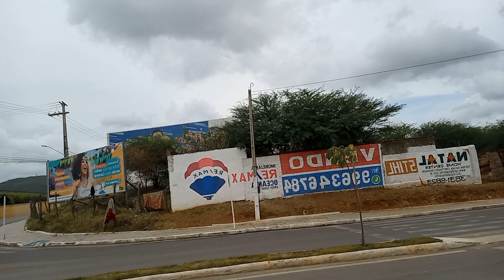COM TRÊS FACÃO GANHA O SUSTENTO PRA SOBREVIVER